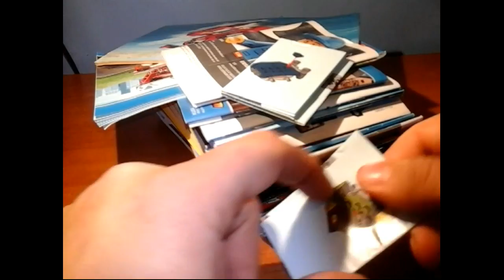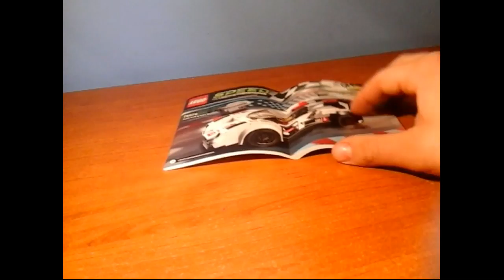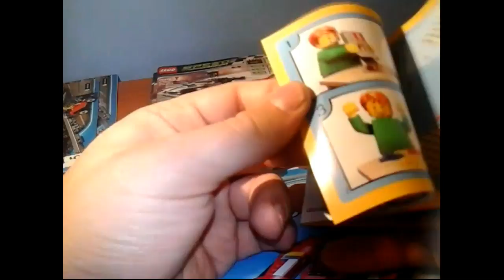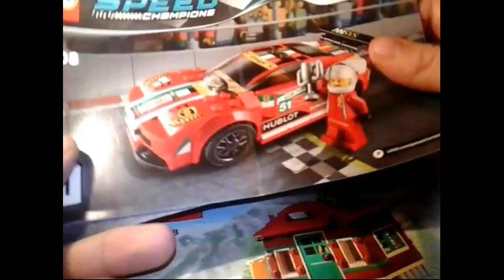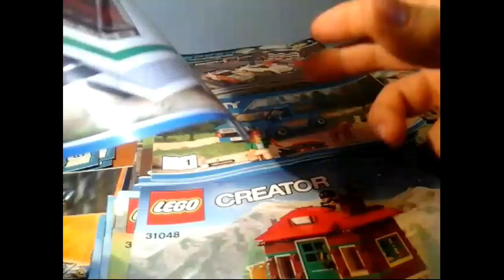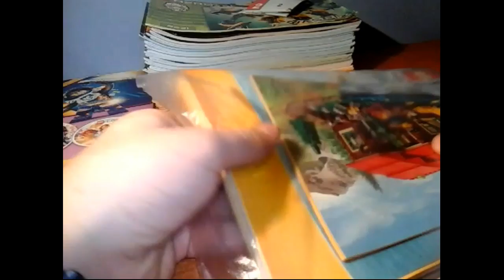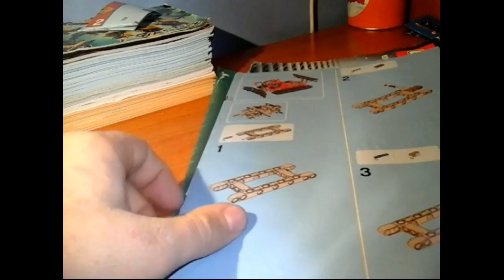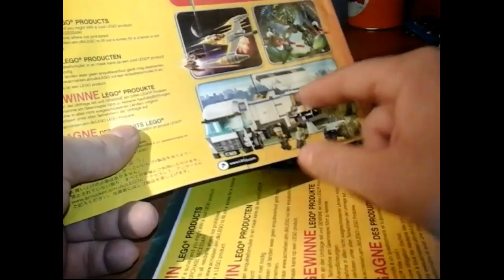lego- LE MIE ISTRUZIONI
CIAO AMICO!
                 ecco quà un nuovo video DI LEGO